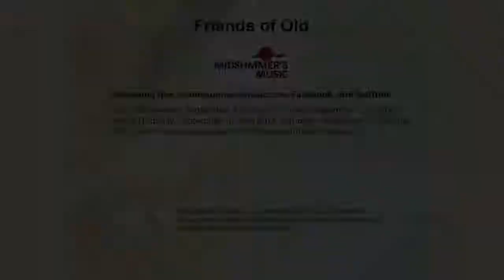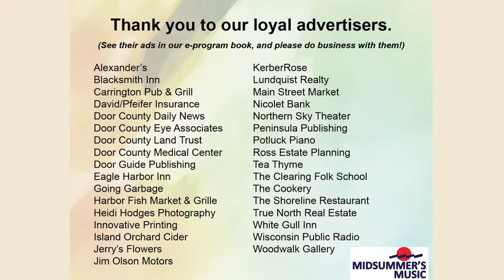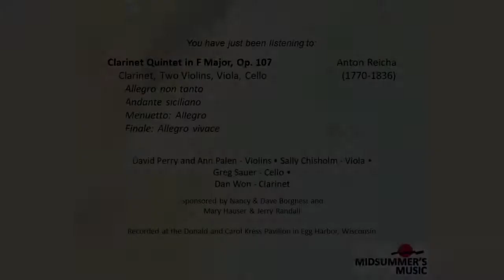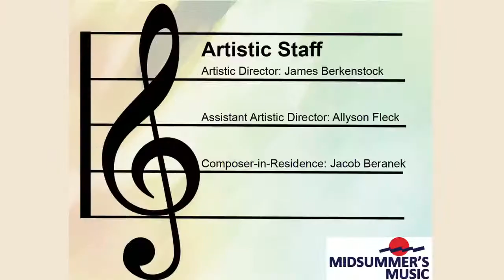Friends of Old Part I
Clarinet Quintet in F Major, Op. 107
David Perry and Ann Palen - violins, Sally Chisholm - viola, Greg Sauer - cello, Dan Won - clarinet
Hosted by Norman Gilliland from WPR